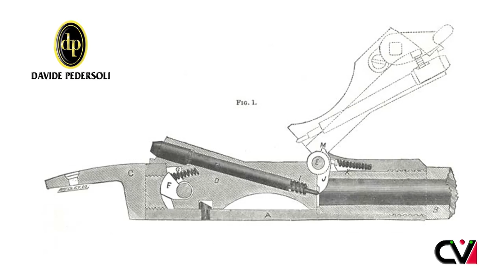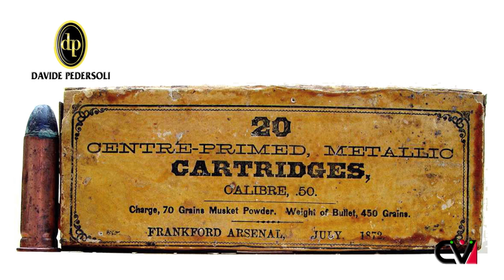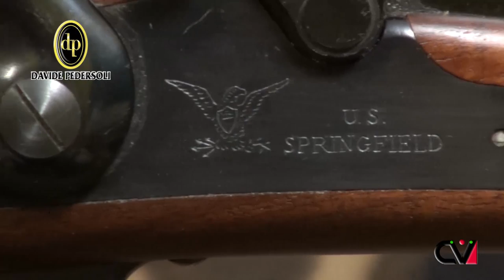Hunting Field Test: Springfield Trapdoor 1873 Carbine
In this outstanding video, Alessandro Magno Giangio has tested directly on the hunting field on of the most famous carbine of the past, the Pedersoli Replica of  the Springfield Trapdoor 1873 Carbine in .45-70 caliber, the gun used by Buffalo Bill to shot more than 40.000 bison and by General Custer at the Little Big Horn with its 7° Cavalry Regiment. Alessandro will tell you the historical features, its use on the battle and in the hunting field. You will see three wild boars shot down with only three shot on a drive hunting in Tuscany, Italy!